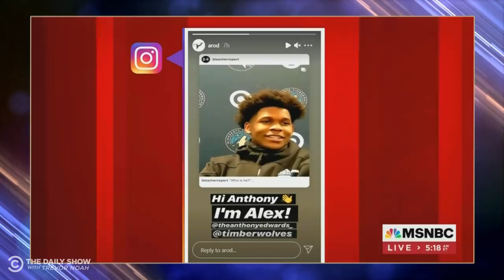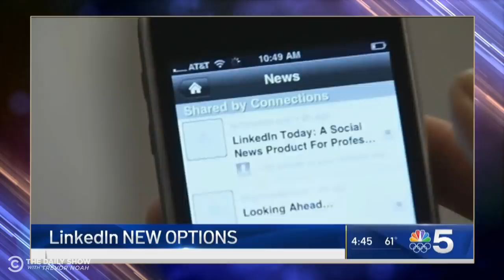Biden to Pull U.S. Out of Afghanistan & A-Rod Buys NBA Team | The Daily Social Distancing Show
President Biden will pull American troops out of Afghanistan by September 11, Alex Rodriguez becomes part owner of the NBA’s Minnesota Timberwolves, and LinkedIn adds a new job title option for stay-at-home parents.

To help support UNICEF’s efforts in equitable vaccine distribution, testing and treatments, donate